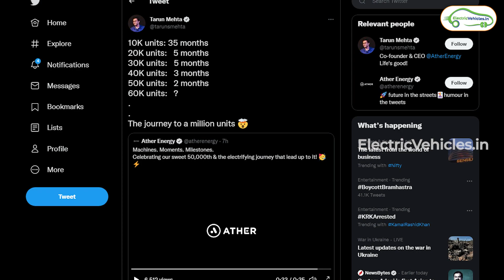Ather Energy @50,000 Units | Ather Latest Update | Electric Vehicles India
Ather 450 X Gen 3 Specs
Range : 146 Claimed Range
Top Speed : 80 KMPH
Battery Capacity: 3.7 kw
Charging Time :  4 - 5 hours